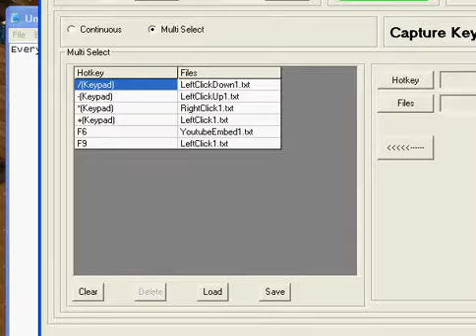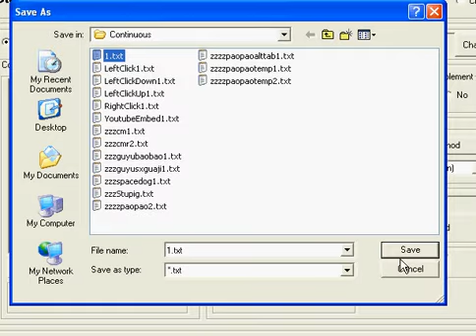Autokey15 With Detective Tales Auto Left Click